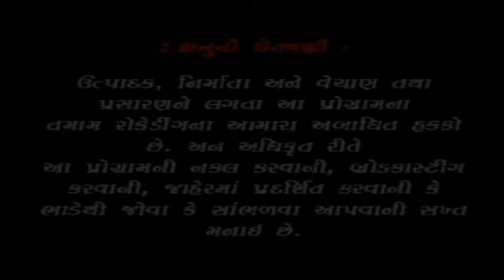દેવળે દેવળે ડાડા તારા બેસણા | વાછરાડાડાની દયા | દેશી ઢોલ શરણાઈ | Mansukhagiri Goswami | Vachharadada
Singer  :  Mansukhagiri Goswami

Acting :  Mansukhagiri Goswami

Raas Mandal : Bhavpara Maher Aavad Rass Mandal

Drum : Dharmesh Thanki & Lakhanshi Odedra

Sarnai : Anavar Meer

Lyrics :  ValgiBhai Barot